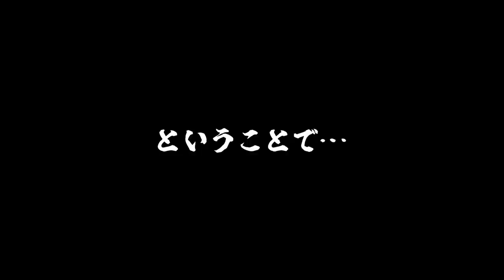【虎牙光揮】WiiBER所属のご報告･･･ 坂口拓＆石井東吾が緊急参戦！！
【嶋津亮太のダイアログジャーニー】

【虎牙光揮のモンスターTV / Mickey Koga's Monster tv】

【虎牙光揮 (Mickey Koga) / アクション俳優】

【TAK∴ (坂口拓) / アクション俳優/監督/ウェイブマスター】

★★★Special Thanks★★★

【ゴリノス観鳳 (Gorinos Kanhou) / 絵描き Graphic Designer】